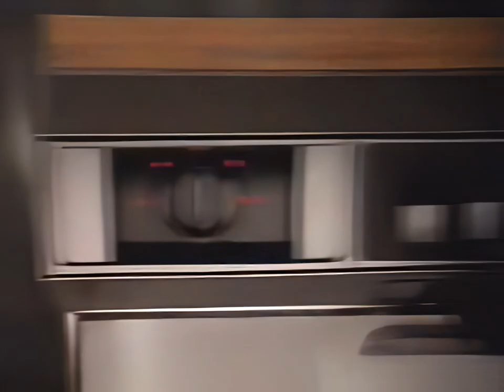Sunlight dish cleaner commercial, upscaled and cleaned 720p